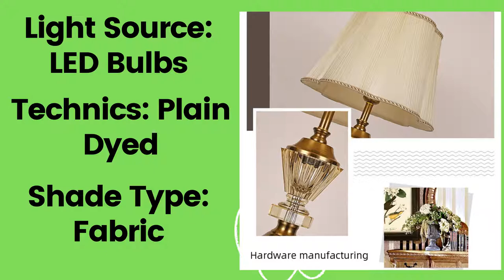European crystal table lamp for bedroom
European crystal table lamp wedding hotel bedroom bedside light modern bedside cloth lamp decoration crystal desk light

    Brand Name: wecus
    Is Bulbs Included: No
    Origin: CN(Origin)
    Application: Bed Room
    Body Color: Chocolate
    Certification: CCC
    Shade Direction: Down
    Base Type: E27
    Is Dimmable: No
    Body Material: Textile
    Body Material: iron
    Plug Type: EU Plug
    Voltage: 90-260V
    Voltage: 110V
    Switch Type: None
    Light Source: LED Bulbs
    Style: vintage
    Finish: iron
    Power Source: AC
    Technics: Plain Dyed
    Frame Color: Gold
    Shade Type: Fabric
    Wattage: 6-10W
    Material: Cloth
    Item Type: Table Lamps
    Warranty: 2 year
decorative lamps for bedroom, lamps etc, bedside lamps, elegant table lamps, room and board table lamps, fancy table lamps,